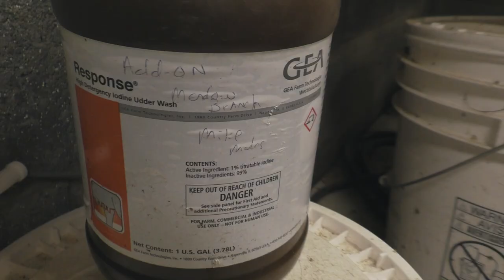Dairy Farming w/ Meadow Branch Farms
Please enjoy this excerpt from our Homesteading Webinar on dairy farming with Sierra Cox and Maria Moles from Meadow Branch Farms.